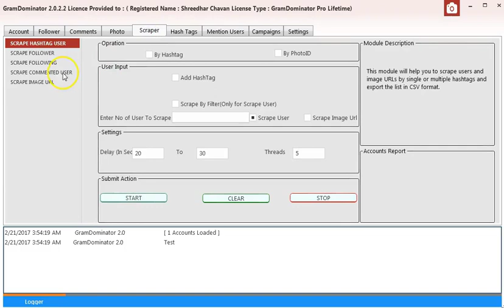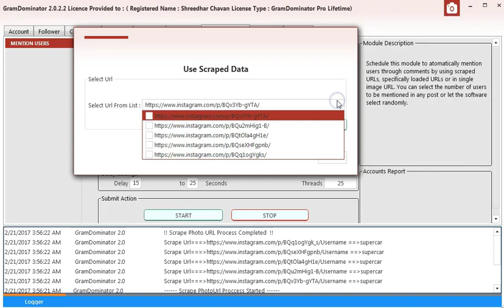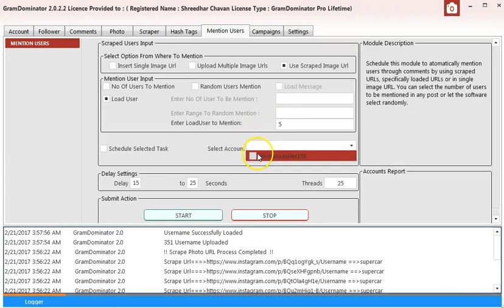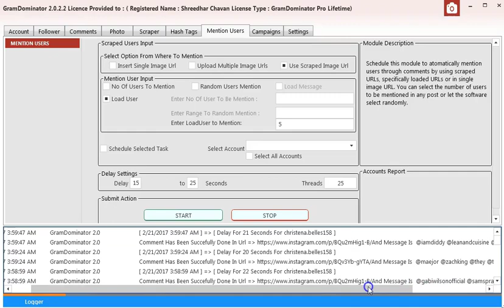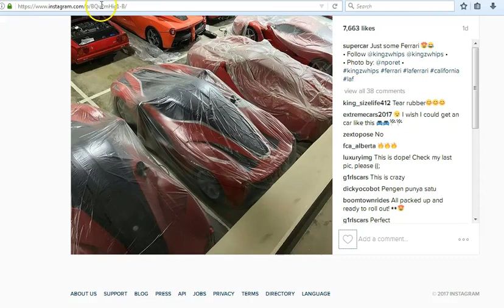Mention User Use Scraped image url